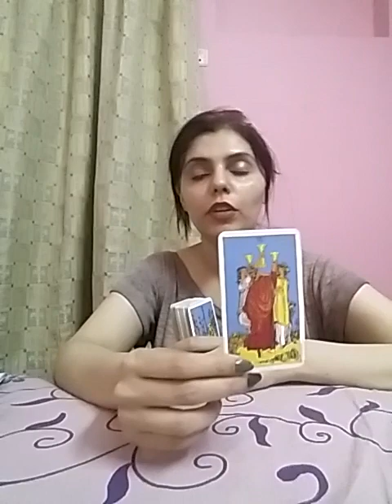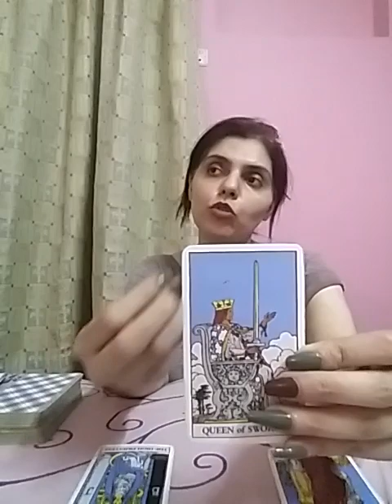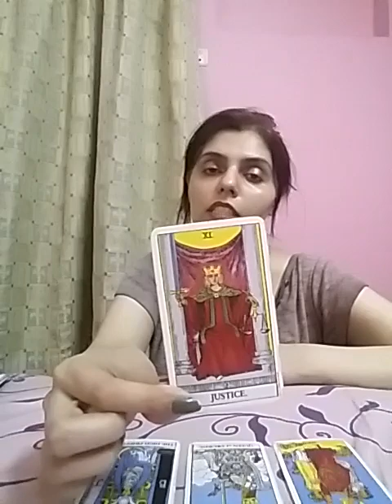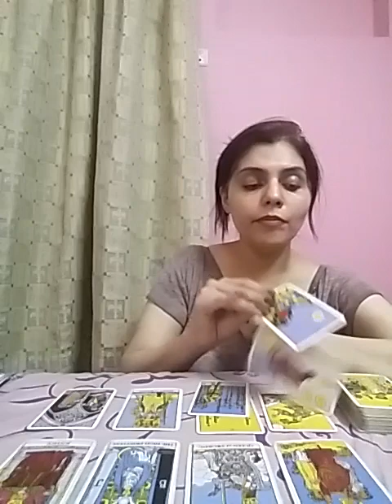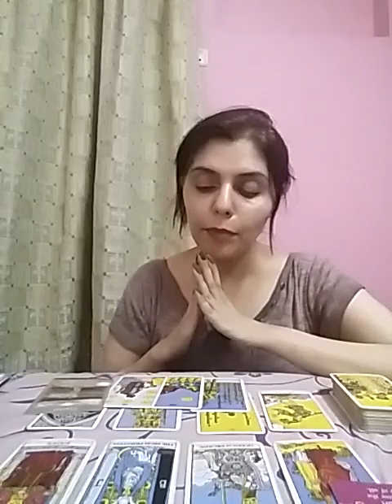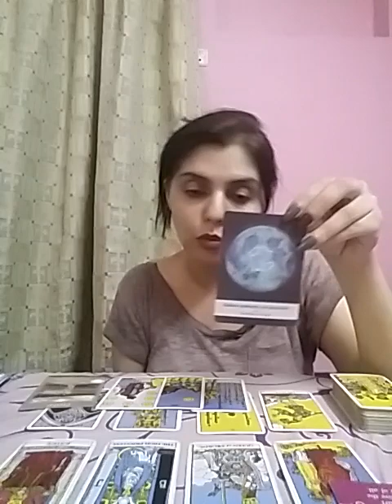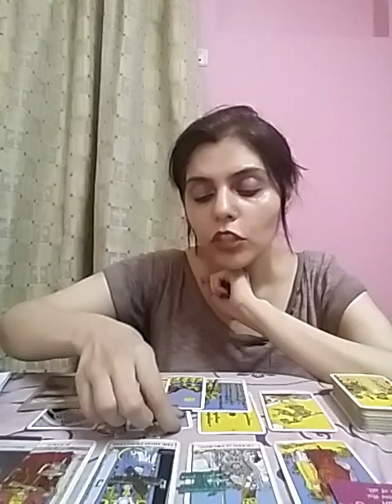Aries May 2021 ( 1 - 14 ) - secret admirer 😍 mager ap kuch galat kar rahe ho 😣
Services  i  offer :

1- 1 question reading - 35 USD

(5,000 - pkr)

2- 2 question reading - 55 USD

(8,000 - pkr)

3- 3 question reading - 70 USD

(10,000 - pkr)

4- 5 question reading - 100 USD

(16,000 - pkr)

5- Love n Relationships - 100 USD

(16,000 - pkr )

6- 10 Minutes customized  *SPIRITUALLY CHARGED*  affirmations that give 100% RESULTS  - 100 USD

(16,000 - pkr)

7- Consultation and step by step guidance to  MANIFEST  your Dream Desire and Goal.

(50,000 - pkr)

8- Unique Scripting technique to manifest your desire -  80 USD

(13,000 - pkr)

9- Protection from bad influences and energies  - 60 USD

(10,000 - pkr)

10- Removal of Black Magic  - 100 USD

(16,000 - pkr)

(16,000 - pkr)

12- Dream  Interpretation  - 40 USD

(6,000 - pkr)

13- Spiritually Charged Affirmations + Unique Scripting Technique - 150 USD

(25,000 - pkr)

14- Money rituals - 60 usd

(10,000 - pkr)

15- Love Rituals - 100 usd

(16,000 - pkr)

16- Subliminals - 100 usd

(16,000 - pkr)

17- Consultation along with 1 manifestation technique - 100 usd

(16,000 - pkr)

18- Angel guidance - 40 usd

(6,000 - pkr)

19- 5 Minutes Guided Meditation - 50 usd

(8,000 - pkr)

20- 5 Minutes Affirmations - 50 usd

(8,000 - pkr)